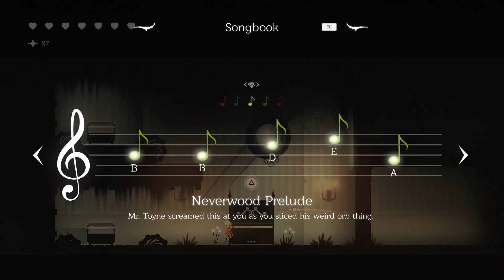Neversong [Blind] | 005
Wherein I destroy a very annoying enemy, get something cool, and go to the marshes.